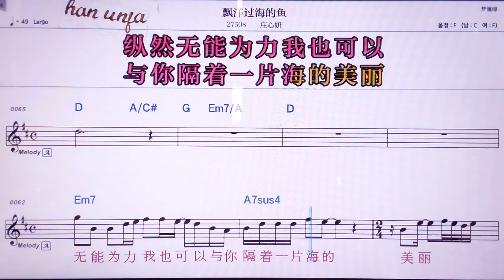💖파오양꾸어하이더위/ 쭈앙씬이앤 👍MR,노래방, 악보, 코드,Karaoke With Sheet Music